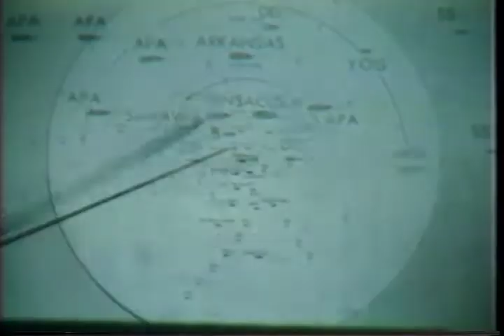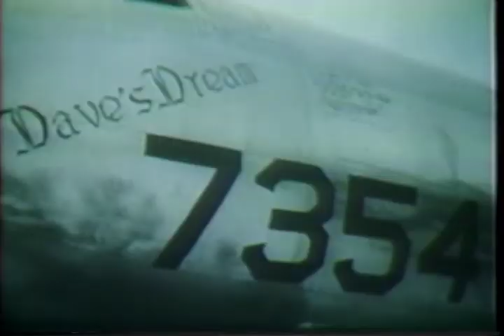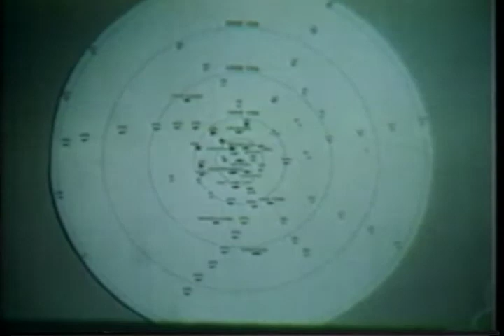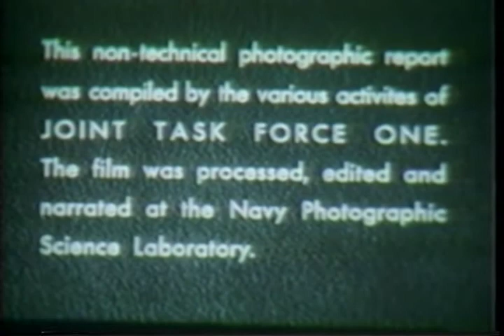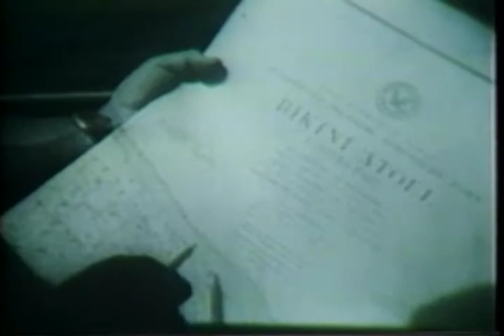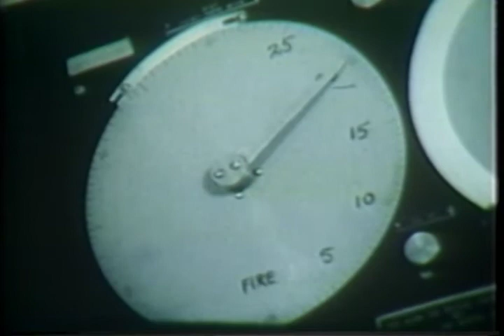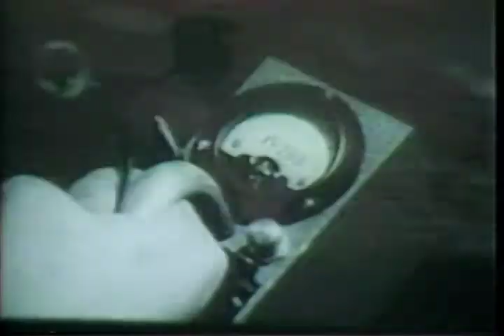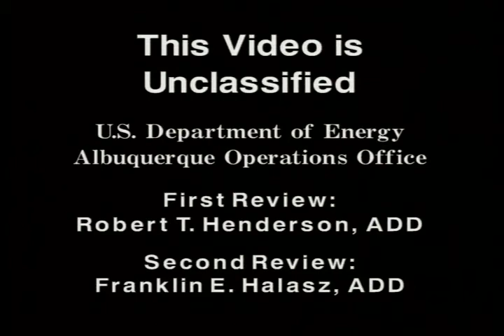Nuclear Test Film - Project Crossroads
Nuclear Test Film - Project Crossroads - Department of Energy   - TF 0800002 - The Department of Energy, in cooperation with the Department of Defense, declassified a series of historical films on the nuclear weapons program. They were converted to videotape format to help preserve the films and to facilitate the declassification and release process. These films document the history of the development of nuclear weapons, starting with the first bomb tested at Trinity Site in southeastern New Mexico in July 1945.